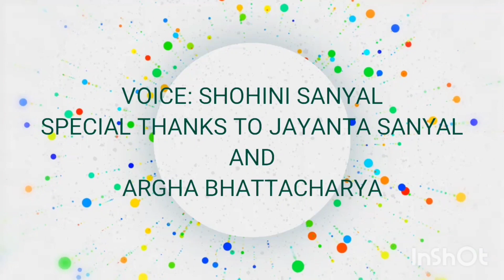Jago Durga || Mahalaya || Durga Puja 2020 || Dwijen Mukherjee || Shohini Sanyal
Jago Durga Dashapraharanadharinee with lyrics sung by Dwijen Mukherjee from the album Durga Vandana

Song : Jago Durga Dashapraharanadharinee
Album title : Durga Vandana
Artist : Dwijen Mukherjee
Music director : Pankaj Kumar Mallick
Lyricist : Bani Kumar
Label : Saregama India Ltd